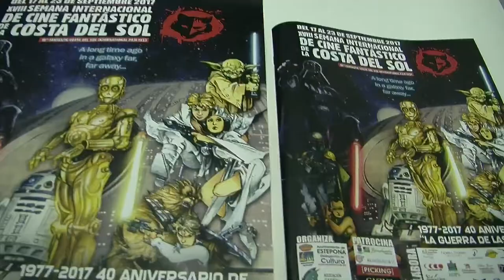La XVIII Semana de Cine Fantástico Costa del Sol premiará a Pablo Carbonell, Carlos Areces y Javier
El teniente de alcalde del área Sociocultural y Servicios, Blas Ruzafa, ha presentado hoy la XVIII Semana Internacional de Cine Fantástico de la Costa del Sol, que se celebrará en Estepona del 17 al 23 de septiembre, con actividades paralelas en Benahavís, Marbella y Málaga. El eje central será la Guerra de las Galaxias, una saga que acaba de cumplir 40 años.
El edil ha destacado la calidad y la oferta de este programa cultural y ha anunciado que el padrino de esta edición será el actor, músico y humorista Pablo Carbonell, que también ejercerá de presentador en la gala de clausura del festival. Asimismo, participará el domingo 27 de agosto, a las 21 horas, en el concierto “La Música y el Cine”, a cargo de la Banda Municipal de Estepona, en la plaza del Reloj. El teniente alcalde del área Sociocultural ha estado acompañado en la presentación por el director del festival, Julio Peces, y el gerente del auditorio Felipe VI, José María Asensi.
Entre los homenajeados este año, destaca el actor, músico y dibujante de cómics Carlos Areces, quien recibirá -durante la gala de clausura- el Premio Unicornio de Honor por su aportación al cine de género en nuestro país. Destacan sus apariciones televisivas en ‘La Hora Chanante’ y sus incursiones en el cine de género con ‘Lobos de Arga’, ‘Balada triste de trompeta’ y ‘Extraterrestre’.